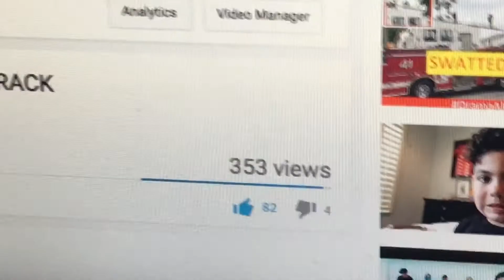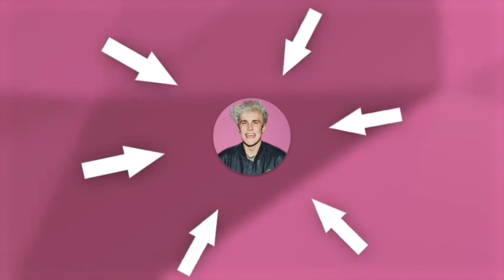I PUT GO GOONSTER HOUSE UP FOR SALE (GONE SEXUAL)